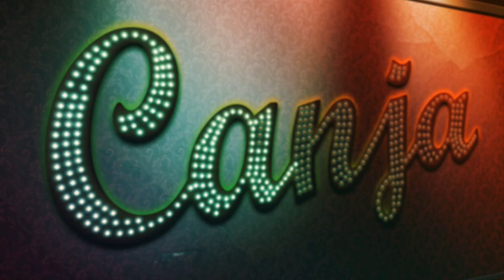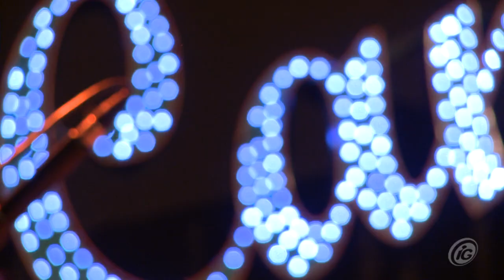Replace - Até Aqui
Formado em 2006 em São Paulo por Beto (vocal), Koala (baixo), Peu (guitarra), Vine (guitarra) e Caio (bateria), o Replace já lançou dois discos.

O primeiro, o independente "Vida de Papel", saiu em 2008. A banda então chamou a atenção do produtor Rick Bonadio, responsável por nomes como NX Zero e Fresno.

Sob sua direção artística, o Replace lançou seu segundo disco, "Até Aqui", no final do ano passado. O álbum traz sucessos como "Ponto de Paz" e "Entre Nessa Vibe".